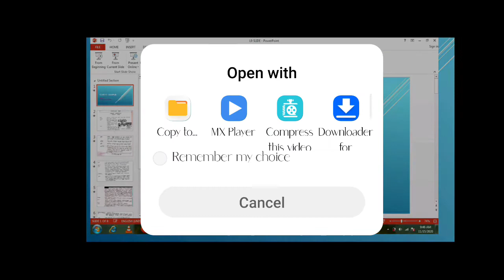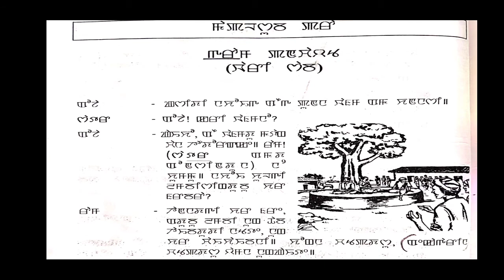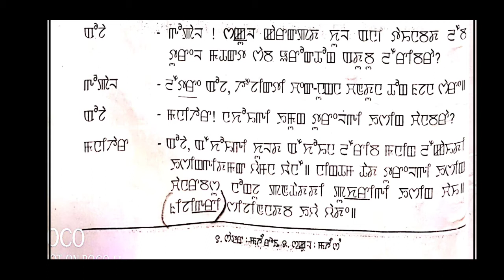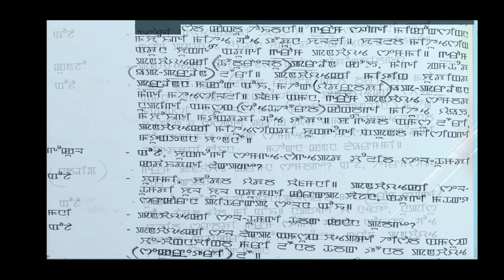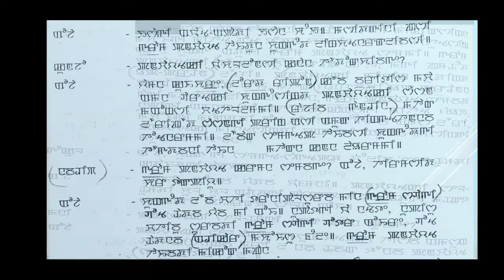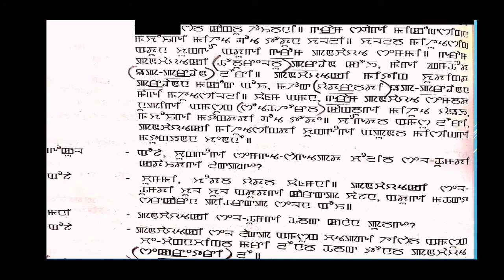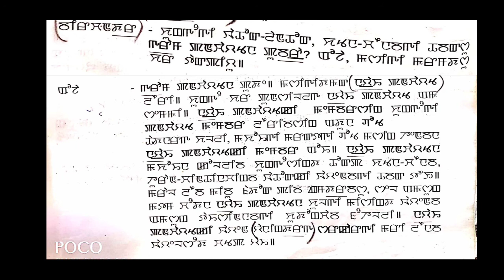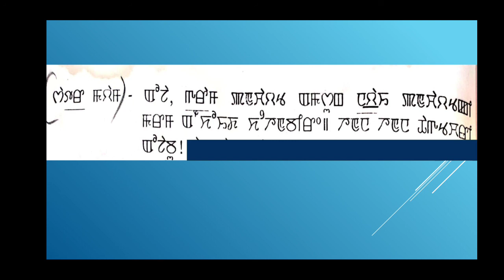Class V Manipuri Chapter 9 Gram Panchayat (Wari Saba)